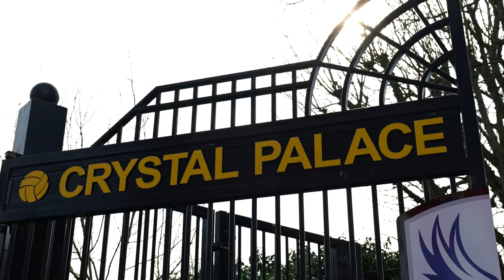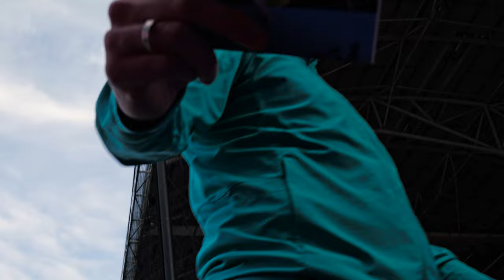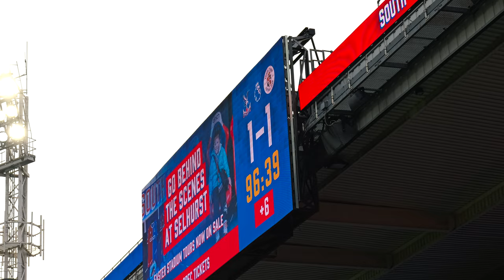LAST minute equaliser!!! 🔥🦵| GAME DAY UNMASKED | Palace 1-1 Luton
Cauley Woodrow scored in the last minute of the Premier League match at Selhurst Park between Crystal Palace and Luton Town to see the Hatters draw level with virtually the last kick of the game.

Go Behind the Scenes with Game Day Unmasked for a memorable away day in which Luton earned a valuable point in their quest for Premier League survival!

Waterloo Sunset by The Kinks, License ID: q6w3Y7DG5DA